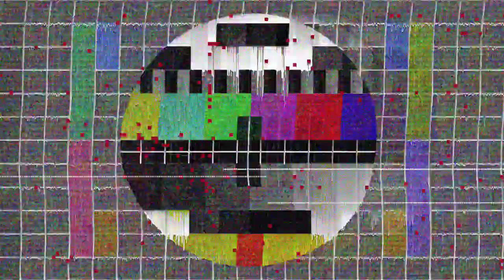METU SORE MBEKER BAGONG LUCU || WAYANG KULIT KI DALANG SENO NUGROHO